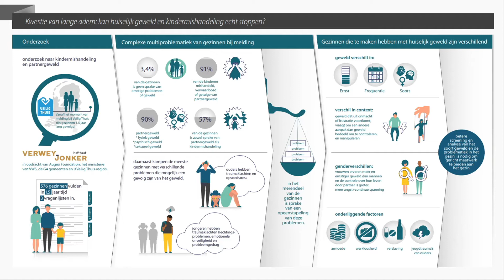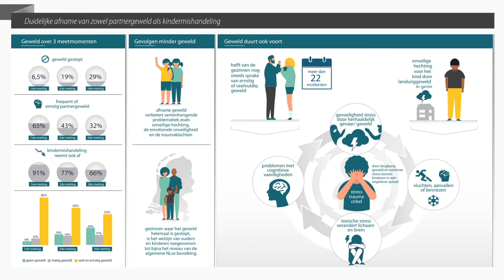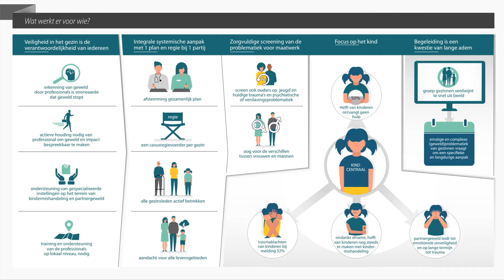Interview huiselijk geweld - Orange the World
Orange the World is een wereldwijde campagne van de Verenigde Naties tegen geweld tegen vrouwen en meisjes. Overal op de wereld kleuren bouwwerken oranje. De kleur staat voor de nieuwe dageraad, een nieuwe wereld waarin dit geweld stopt. De campagne is 25 november gestart, de Internationale Dag tegen Geweld tegen Vrouwen, en duurt tot 10 december, de Internationale Dag voor de Rechten van de Mens. Het thema van ‘Orange the World’ is daarom dat Iedereen geweld moet kunnen melden, overal en altijd. Serviceorganisatie Zonta Zwolle en Soroptimistclubs Zwolle en Isalania willen helpen de taboe weg te nemen. Juist door geweld tegen vrouwen bespreekbaar te maken. Woendag 25 november gingen ze hierover in gesprek met Matthias Gijsbertsen, voorheen bestuurder en politicus en sinds twee jaar programmadirecteur van het overheidsprogramma ‘Geweld hoort nergens thuis’.